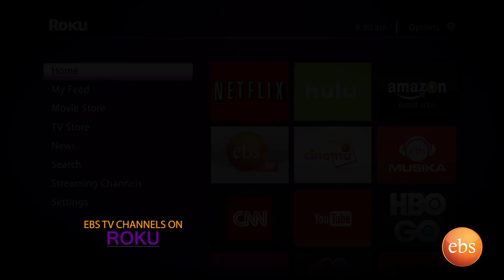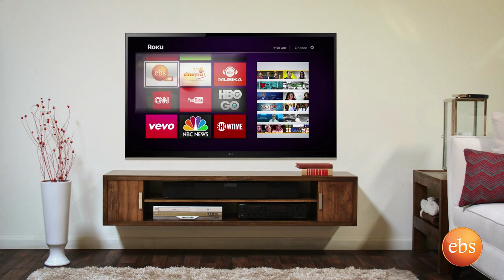Sunday with EBS : Interview with Zeritu Kebede